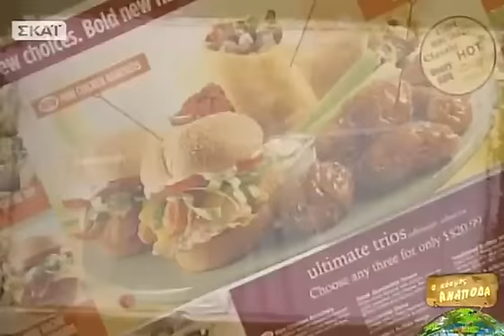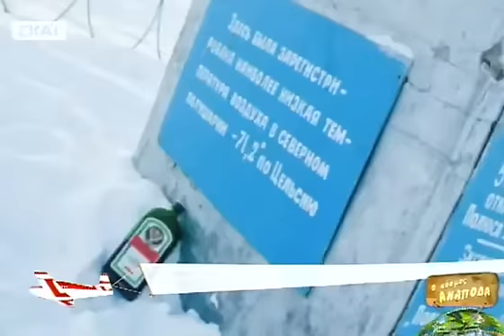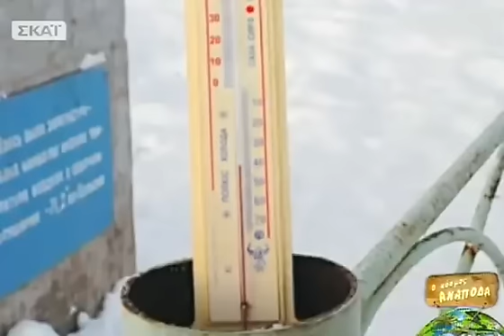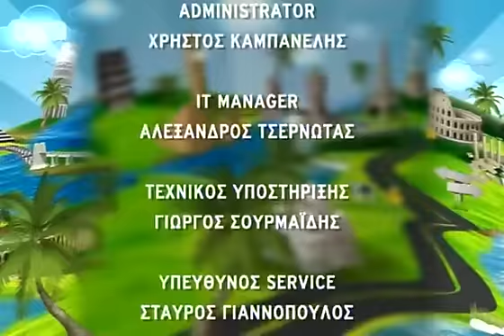Ο Κόσμος Ανάποδα - 19/01/2013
HΣοφία Τσίπαγυρίζει τον "Κόσμο ανάποδα" παρέα με τονΠέτρο Λαγούτη! Αρπάζουν τα πέδιλα του σκι και απολαμβάνουν τις πιο τρελές τούμπες στο χιόνι. Ο Πέτρος Λαγούτης αποκαλύπτει το μυστικό του για τα πιο νόστιμα μπέργκερ και στη συνέχεια, τα ... στέλνει στο διάστημα! Μιλάει για τη νέα του δουλειά, εκμυστηρεύεται τι είναι αυτό που τον κεντρίζει σε μια γυναίκα, δοκιμάζει τις δυνατότητες του στο ποδόσφαιρο μέσα στο πλατό της εκπομπής και μιλάει για τη φιλία του με τον Κώστα Βουτσά. Guest star ο μάγος Κώστας Καρυπίδης ο οποίος εντυπωσιάζει με τα κόλπα του... τοΣάββατο 19/01!Παρουσιάζει ηΣοφία Τσίπα.